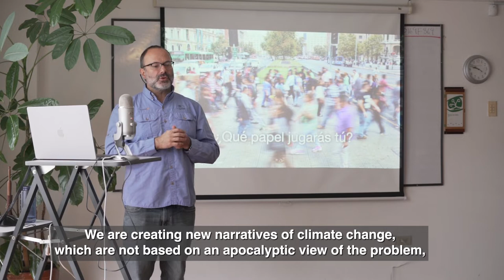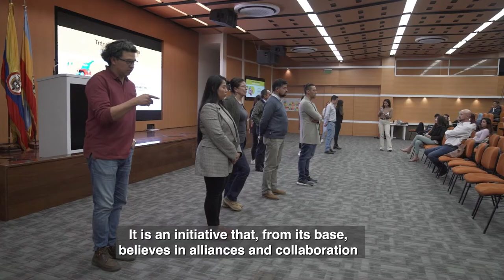Envisioning a Road to Carbon Neutral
How activists are bringing people across Colombia together to create a new narrative on climate change and the way forward shaped by nature.

Find out more about real solutions to the climate crisis